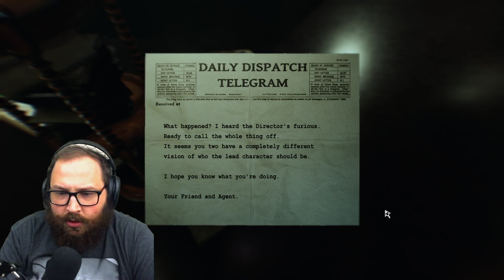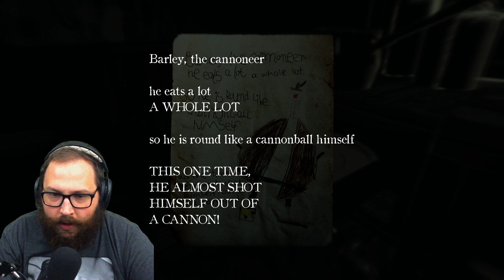Thats All I Need! [Layers of Fear 2 - Part 4]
A LUCKY BREAK
AN ACE UP MY SLEEVE
THATS ALL I NEED
A LUCKY BREAK

Layers of Fear 2 is a first-person psychological horror game with an emphasis on exploration and story. Players control a Hollywood actor who heeds the call of an enigmatic director to take on the lead role in a film shot aboard an ocean liner.

New videos daily at 9pm EST
Broadcasted live on Twitch -- Watch live Monday, Wednesday, & Friday at 9pm EST